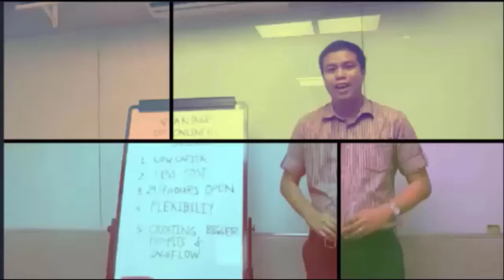HOUSE TOUR AFFORDABLE GREEN FORBES RESIDENCES TOWNHOUSE PAGIBIG BULACAN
DESCRIPTION

55sqm lot area

47sqm floor area:

specification

basic complete with ceiling ground with ceramic tiles

2nd floor with vinyl tiles

no partition

1 toilet and bathroom

dining area living area

kitchen laundry area

BIGGER FLOOR AREA BASIC COMPLETE PA

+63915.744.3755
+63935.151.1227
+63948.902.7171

DONT CLICK THIS !